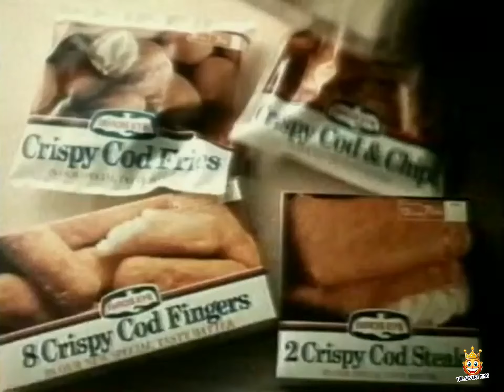Birds Eye Cod In Batter Advert 1970s 70s UK